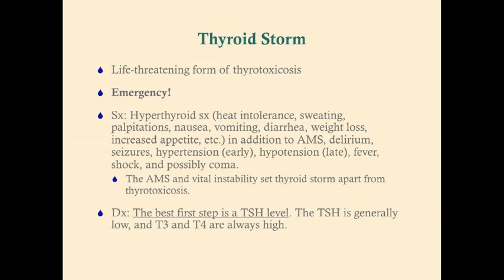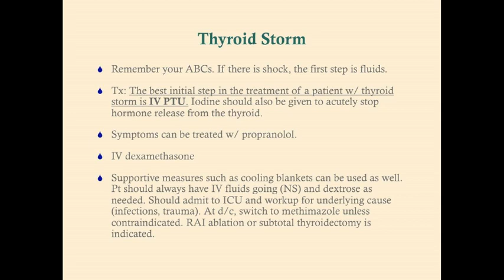Thyroid Storm - CRASH! Medical Review Series